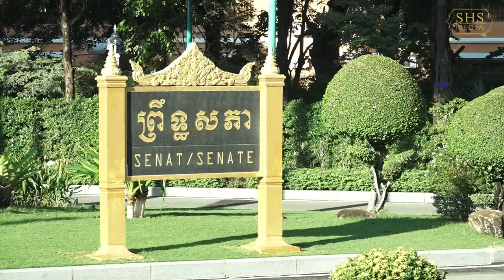ព័ត៌មានសង្ខេបសកម្មភាពសំខាន់ៗ ប្រចាំសប្តាហ៍ របស់សម្ដេចអគ្គមហាសេនាបតីតេជោ ហ៊ុន សែន ប្រធានព្រឹទ្ធសភា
ព័ត៌មានសង្ខេបសកម្មភាពសំខាន់ៗ ប្រចាំសប្តាហ៍ របស់សម្ដេចអគ្គមហាសេនាបតីតេជោ ហ៊ុន សែន ប្រធានព្រឹទ្ធសភា នៃព្រះរាជាណាចក្រកម្ពុជា ចាប់ពីថ្ងៃទី២៨តុលា-២វិច្ឆិកា ឆ្នាំ២០២៤